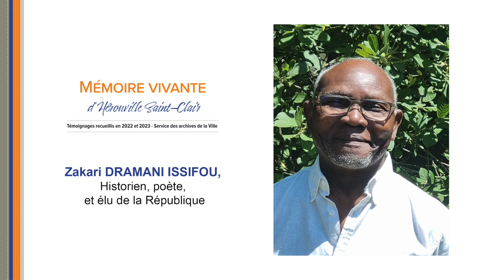PODCAST - Zakari DRAMANI ISSIFOU - Expo "Mémoire vivante d'Hérouville Saint-Clair"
Historien, poète, et élu de la République
Zakari Dramani Issifou de Kewera est le premier - et le seul - élu d'origine africaine du troisième mandat de François Geindre en 1983. Il fut conseiller municipal délégué aux affaires culturelles, chargé de l'éducation,  de l'enseignement secondaire, de la bibliothèque et du Café des Images jusqu'en 2001.